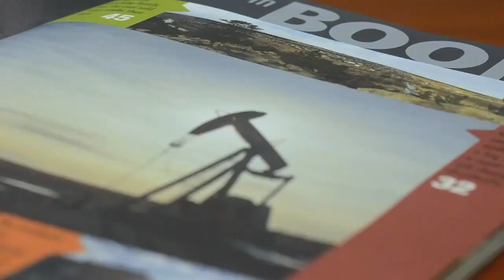Tour of the University of Montana School of Journalism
Tour of the University of Montana School of Journalism. 2013